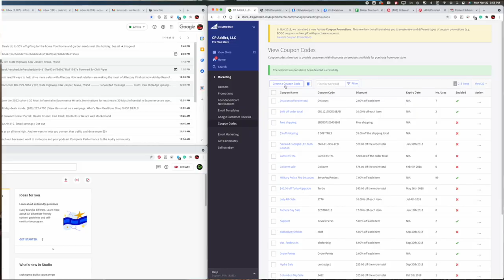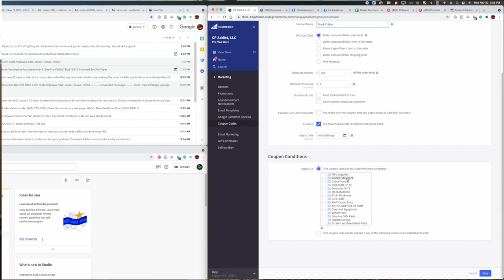Black Friday Deals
Get them Now or get them Never